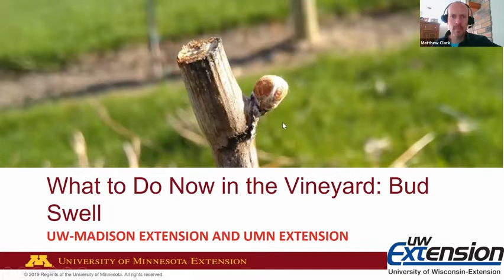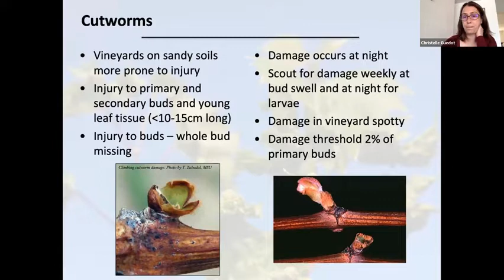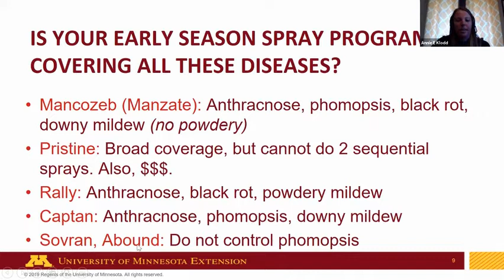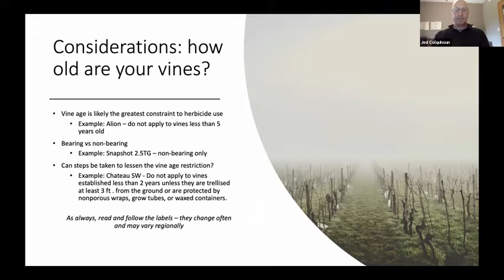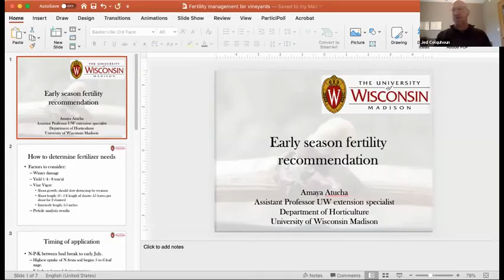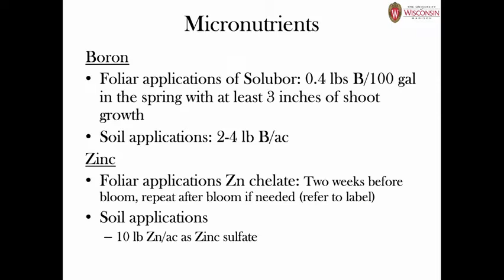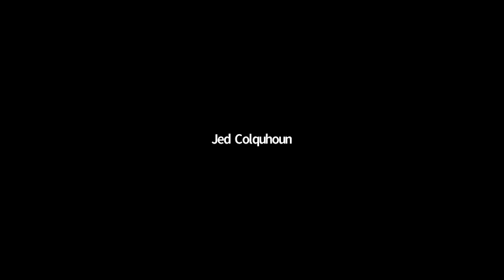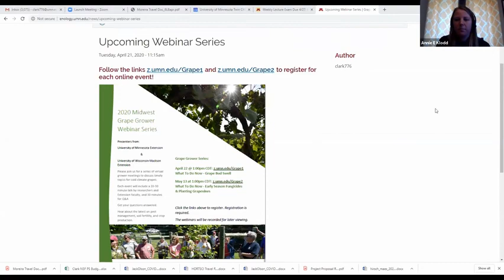What to Do Now in the Vineyard: Bud Swell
This is a recording of the webinar from April 22, 2020, titled "What to Do Now in the Vineyard: Bud Swell. The webinar gives 4 brief (10 minute) discussions of timely vineyard tasks including insect, disease, weed and fertility management that must be performed at or after grape bud swell, followed by Q&A. The webinar was co-hosted by UMN Extension and UW-Madison Extension.